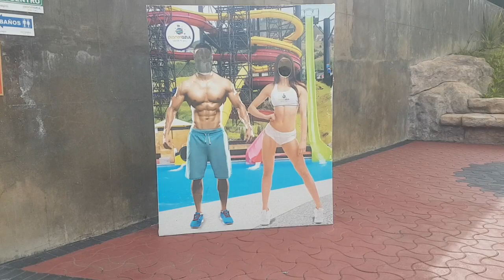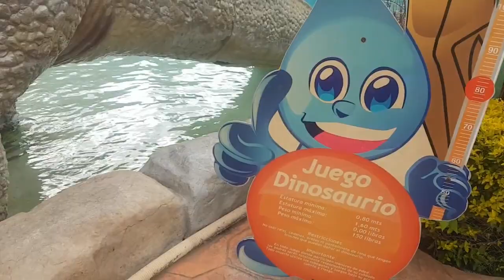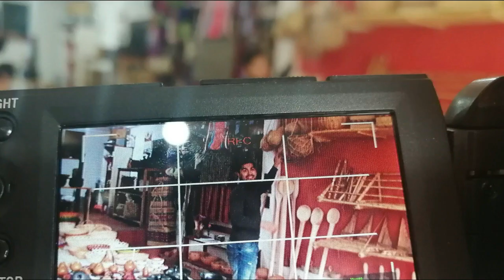Acompáñanos esta semana en Planeta Azul Parque Acuático Cap#2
Acompaña a nuestros Pequeños Exploradores